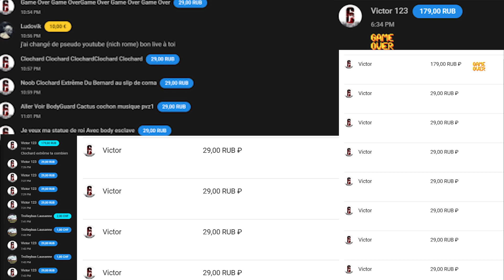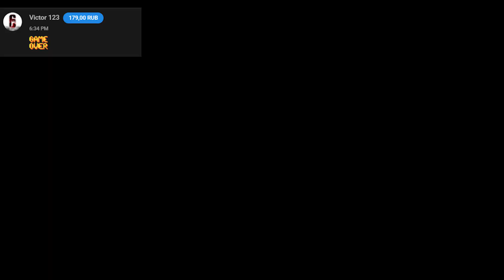Russian Funny Fails - Victor GameOver (Feat Jean Kevin)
➔➔➔➔➔➔➔➔➘ 🅲🅻🅸🅲 𝐒𝐔𝐑 𝐏𝐋𝐔𝐒 𝐌𝐄𝐑𝐂𝐈 ✌
☣ Merci D'avoir Cliquer ☣

➯Tu veut me soutenir dans cette aventure YouTube ?
(100% sans aucun intermédiaire qui prend une commission et je les directement sur le compte paypal)
(Me Soutenir avec des Pub)

➯ 3 Niveaux de Souscription à la Chaîne 2 euros, 5 euros ou 10 euros (Sans Engagement)

Je gagne 3% sur les ventes réalisées et je peux acheter des jeux 👏
C'est Intéressent pour vous et moi !